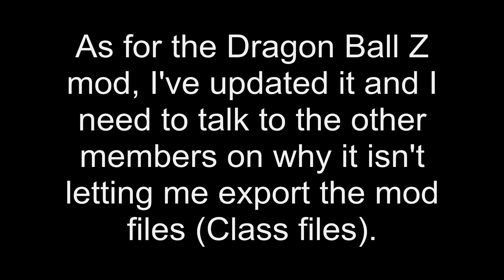DRAGON MOD Z! UPDATES!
You all are sexy.

Skype: steveforthewin